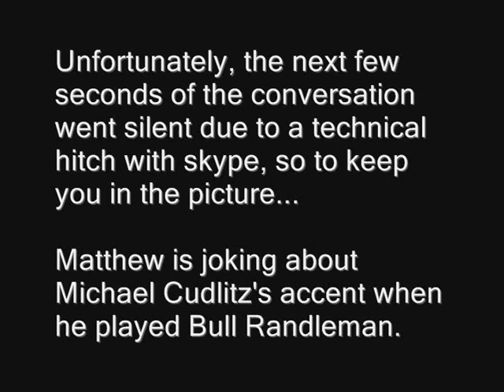Matthew Leitch Interview Prt 3 of 6: BAND OF BROTHERS CAST INTERVIEWS 2010/11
Matthew Leitch Interview PART 3 of 6

Highlights from our series of Band Of Brothers Cast Interviews 2010.

Matthew Leitch played Floyd Talbert

In this segment, Matthew Leitch talks about Babe Heffron, accents and his least favourite scene in Band Of Brothers. Recorded on 11th August 2010.

BACKGROUND INFORMATION
To celebrate the forthcoming 10 year anniversary of the making of HBO's epic mini series Band Of Brothers, Ross Owen in conjuction with Black Sky Radio is catching up with the actors in a series of exclusive interviews. throughout the summer of 2010.

Submit your questions to our next guest ggf35hre54vf65sssssssssssfr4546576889&%^$%$%£